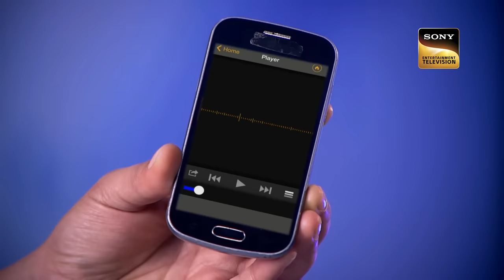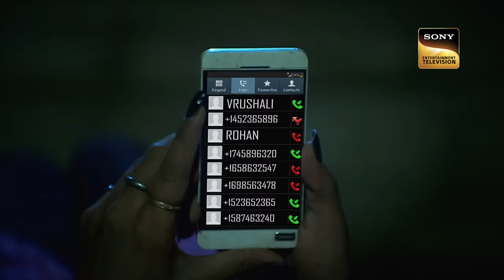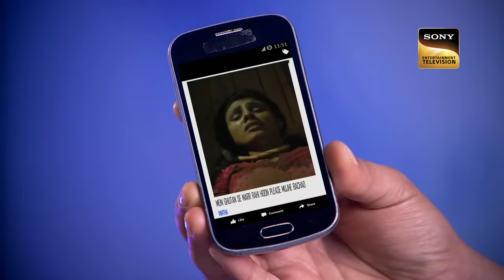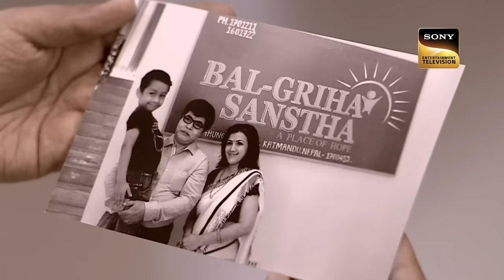इस Case ने कैसे किया Freddy और Pankaj को Confuse? | CID | Best Episodes | 4 Nov 2023 | Full Episode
CID investigates a complicated case. They get a clue of a pair of half-burnt gloves and a social media post. How will Team CID crack the case? Could Rohan be the main culprit behind the case?

 à¤‡à¤¸ Case à¤¨à¥‡ à¤•à¥ˆà¤¸à¥‡ à¤•à¤¿à¤¯à¤¾ Freddy à¤”à¤° Pankaj à¤•à¥‹ Confuse? | CID | Best Episodes | 4 Nov 2023 | Full Episode